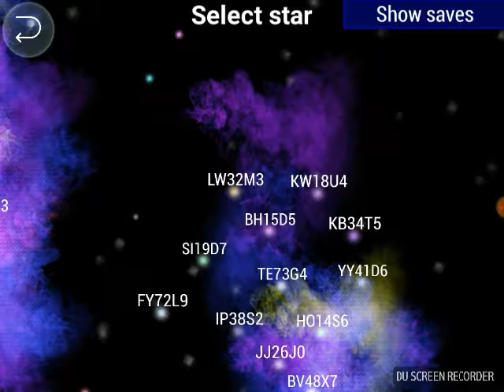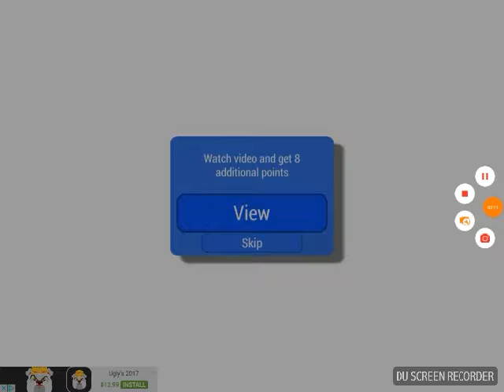Evolution of creatures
I used DU recorder to make this and you should download it